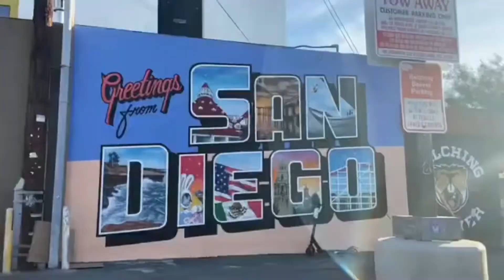HEALTH IS WEALTH |DAY 95| 100DAYS WALKING CHALLENGE THE MADS OF SAN DIEGO